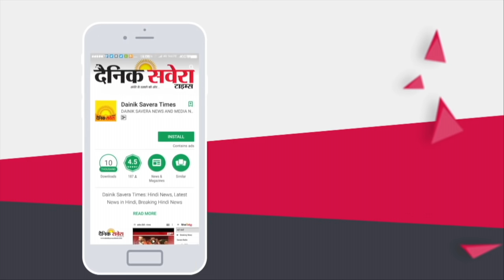Breaking : Hoshiarpur के सरकारी हस्पताल के Isolation ward से व्यक्ति हुआ फरार